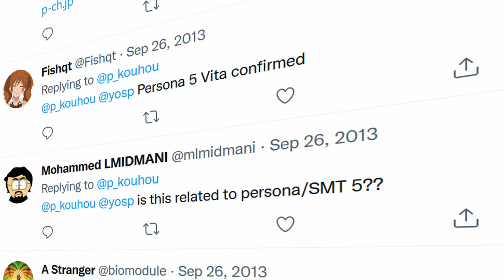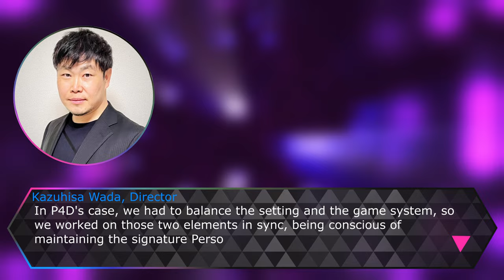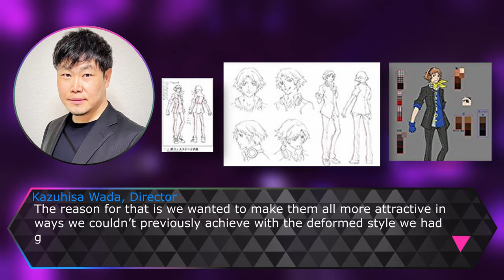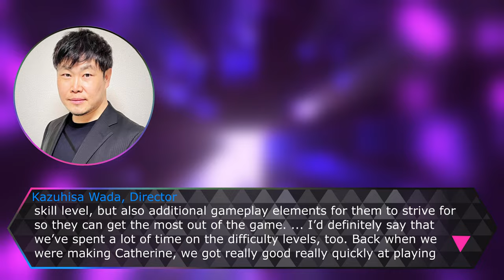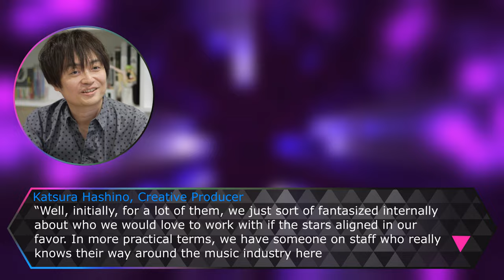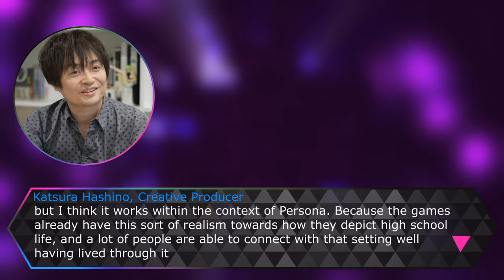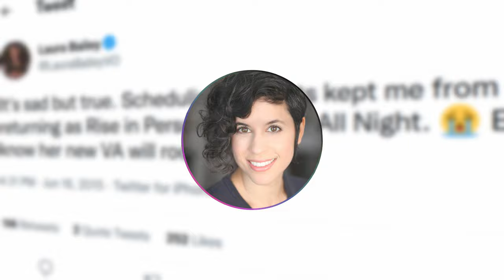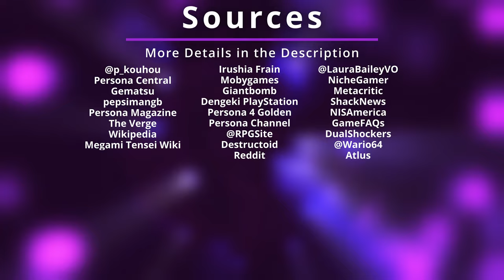The First Dance: The Story of Persona 4 Dancing All Night | Gaming Retrospective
Since Persona 4 Arena had been released, maybe some people were expecting to see Atlus experiment with some other genres, but I doubt many people saw this one coming. Scheduled to be released in the fall of 2014, Persona fans would have the chance to see some of their favorite characters brought to life in the series’ first rhythm game. In this retrospective documentary, we'll be taking a closer look at Persona 4: Dancing All Night (P4D).

Chapters:

00:00 Introduction
02:13 Concept & Development
04:10 New Genre, New Challenges
05:11 Character Consistency
08:11 Crafting the Gameplay
10:35 Feel the Vibe
11:11 Music, Artists, & Remixes
15:48 A Story to Tell
17:55 A Game for Persona Fans
18:34 Another Twist
20:10 P4D’s Japanese Release
20:53 Familiar Issues
21:30 P4D’s Western Release, Reception, and Problems
22:46 Epilogue

1. Persona 4 Dancing All Night Original Soundtrack (OST), Disc 2 - Ochimizu
2. Persona 4 Dancing All Night OST, Disc 1 - Dance Hymn of the Soul (Disco In Velvet Room)
3. Persona 4 Dancing All Night OST, Disc 1 - Same Time, Same Feeling
4. Persona 4 Dancing All Night OST, Disc 2 - Morning Glory
5. Persona 4 Dancing All Night OST, Disc 2 - More Than You Think
6. Persona 4 Dancing All Night OST, Disc 2 - Step
7. Persona 4 Dancing All Night OST, Disc 2 - specialist ("NEVER MORE" P4D-EDIT ver.)
8. Persona 4 Dancing All Night OST, Disc 1 - So Baby Go For It, Feel the Vibe!
9. Persona 4 Dancing All Night OST, Disc 1 - Pursuing My True Self (Shinichi Osawa Remix)
10. Persona 4 Dancing All Night OST, Disc 2 - Your Affection ("NEVER MORE" P4D-EDIT ver.)
11. Persona 4 Dancing All Night OST, Disc 1 - Dance!
12. Persona 4 Dancing All Night OST, Disc 2 - Heartbeat, Heartbreak ("NEVER MORE" P4D-EDIT ver.)
13. Persona 4 Dancing All Night OST, Disc 1 - As You Like It
14. Persona 4 Dancing All Night OST, Disc 2 - New Days ("P4D" ver.)
15. Persona 4 Dancing All Night OST, Disc 2 - Like a dream come true ("NEVER MORE" P4D-EDIT ver.)
16. Persona 4 Dancing All Night OST, Disc 2 - Never More ("P4D" ver.)"
17. Persona 4 Dancing All Night OST, Disc 1 - Collection